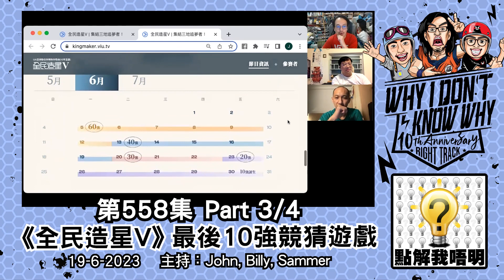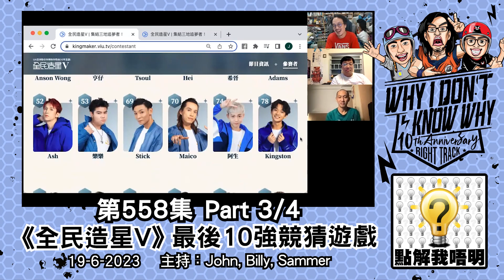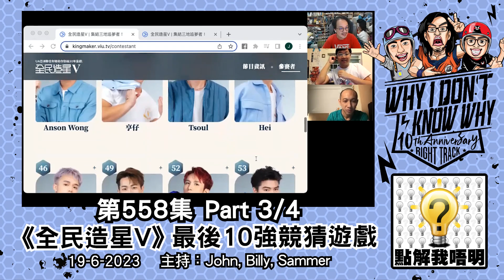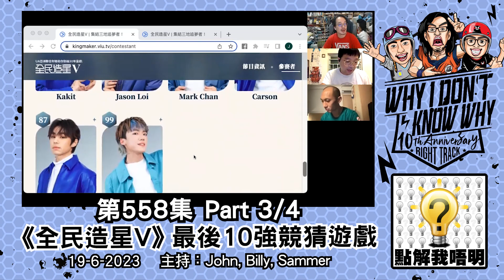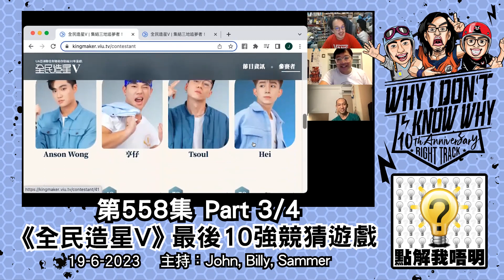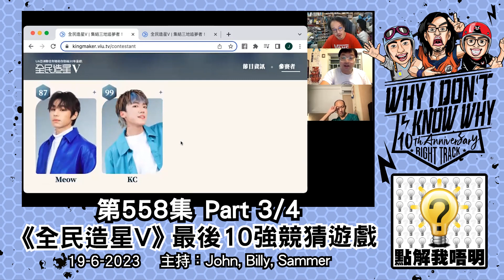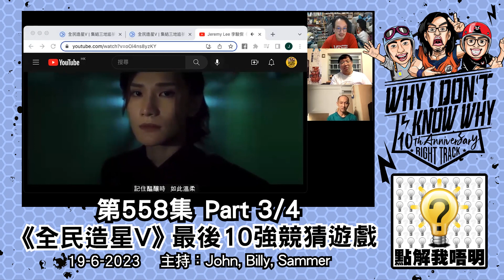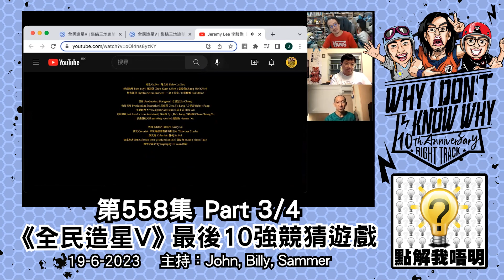點解我唔明？第558集《你顧掂你自已先啦！》Part3/4 - 《全民造星V》最後10強競猜遊戲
我唔明白，點解香港人要顧掂咗自已先？